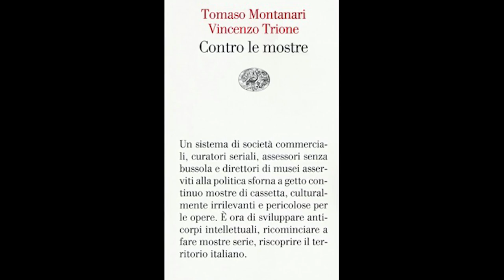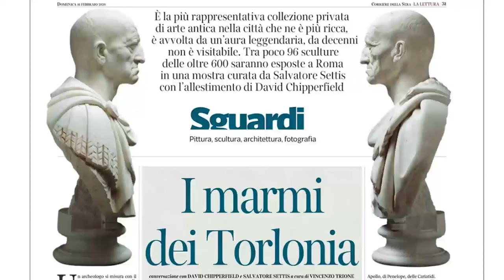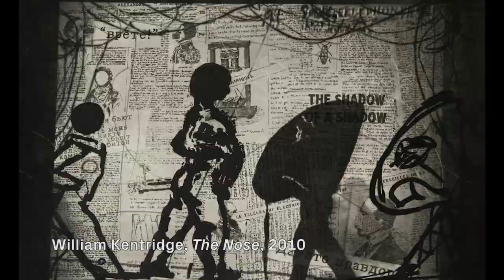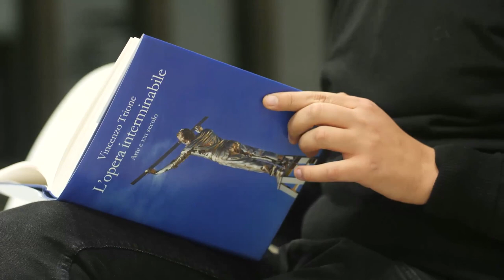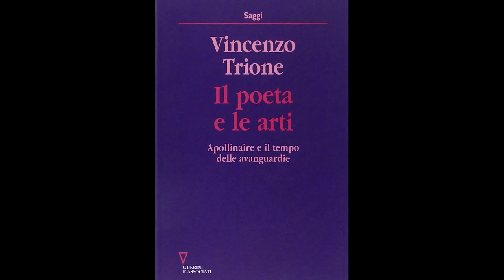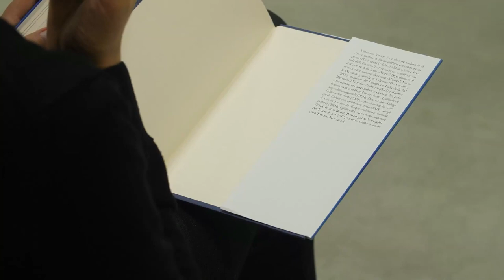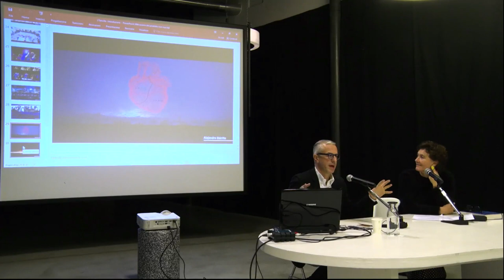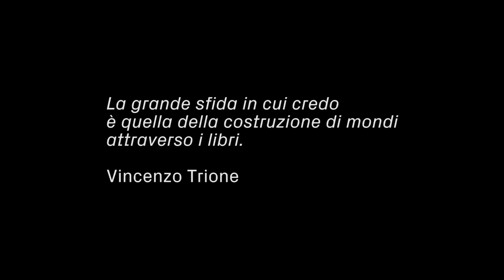Vincenzo Trione | Pecci Books 17.12.2019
Il curatore e critico d'arte Vincenzo Trione, ospite il 17 Dicembre scorso della nostra rassegna dedicata alla letteratura, in dialogo con la direttrice del Centro Pecci Cristiana Perrella, presenta il suo ultimo libro L'opera interminabile. Da Anselm Kiefer a Damien Hirst, da Sophie Calle a Björk, da William Kentridge a Alejandro Iñárritu e molti altri: quindici artisti per quindici opere d'arte monumentali, ricche di riferimenti culturali, epiche del presente in cui linguaggi, stili e sensibilità si ibridano reinventando cosí il nostro mondo, quello caotico e frammentato del nuovo millennio.